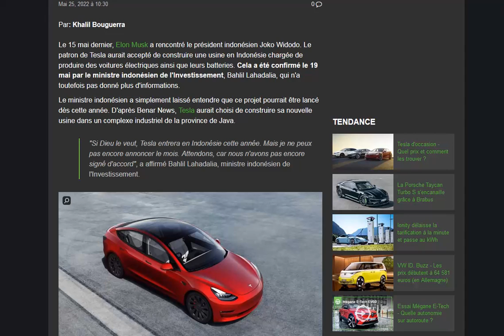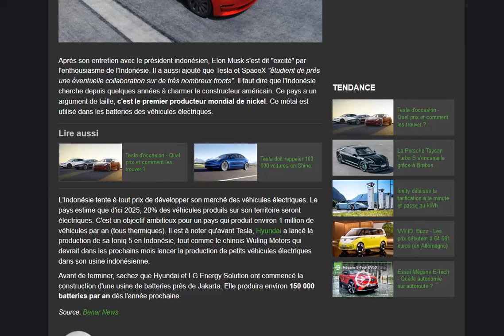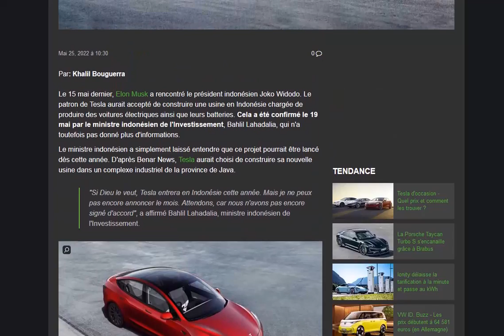Une usine Tesla se précise fortement en Indonésie !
Ce n'est plus qu'une question de temps !